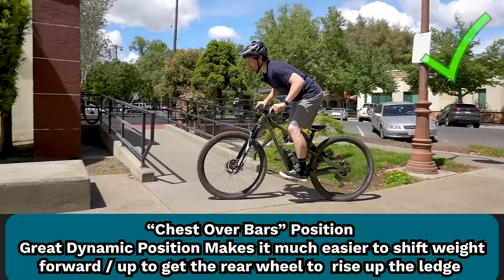How To Climb Technical Ledges & Curbs // Level Up Your Mountain Biking With The Punch Method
In this video we talk about using the punch method to climb up ledges on trail without the need for a bunnyhop. The punch is my favorite way to get up and over obstacles because it is really efficient and consistent once you get it down! Hopefully this video helps you with some tips and tricks you can bring to the trails!

#2 We have some links to our favorite products listed below. Using our link doesn't cost you any money at all but it really helps us out with a small commission of around 5% :) Also if you shop on amazon and use this ) before purchasing anything it will give us a small commision on the sale without costing you anything. This works on all items and categories, not just bike stuff!

Thank you guys for everything! We are so glad to have you as part of our crew!

Tubeless sealant - ( Stans race for events / Standard for day to day riding)

▶ Huge thanks to our channel partners for helping us keep these videos ad free during the middle of the video!

0:00 Intro
0:34 Punch Method
1:00 Practicing In Town & Proving A Point
2:09 Body Positioning & Front Wheel Lift
3:18 Rear Wheel Lift Technique
4:43 Shoulder Movement
5:12 Slo-Mo Graphic Of Full Technique
5:57 April Tests It Out!
8:11 Back On Trail & Arch Nemesis
8:37 Kyle Demos Technique On Trail
10:34 April Tries Her Best
11:50 Regrouping
12:33 Two Rock Ledges In A Row + Confidence
14:22 Breakthrough!!!
14:48 One More Try
15:48 No Way!
17:12 Outro
19:24 Doggo

MB01JL2SFAIXVXN
MB01RI04MFZQR3V